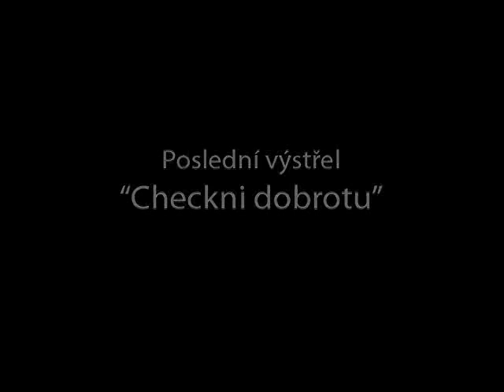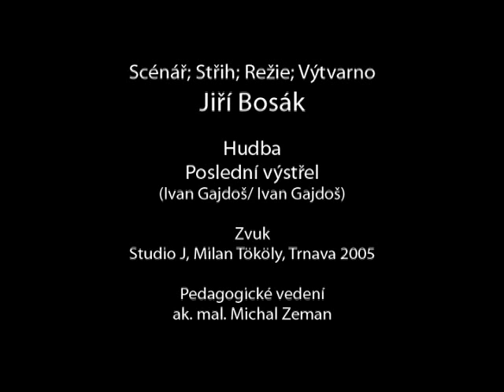POSLEDNÍ VÝSTŘEL - Checkni dobrotu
Poslední Výstřel is an indie punk freestyle cabaret band formed in Krnov, CZ in 1994. The original lineup consisted of Serža Vantóš (voc, guit, kalumet pipe) Coolda (bass, drums), Simoneer De Pilat (guit, voc, bass, dance) hOpinu (t shirt, drums, bass, voc) and Samec The Boy (keyb, accordion, bajan, galluses & pogodancing).

* Krnov, CZ
Where the band was formed.
* 1994
Address of official band website(s).